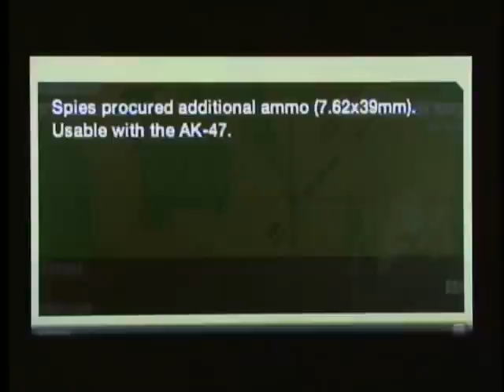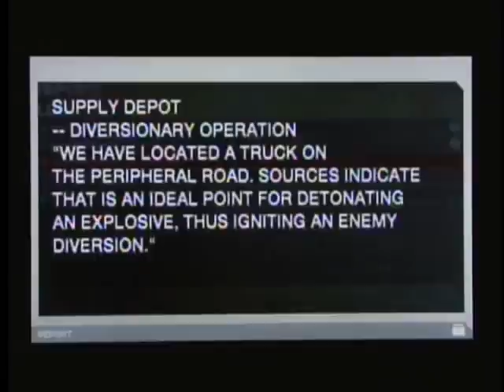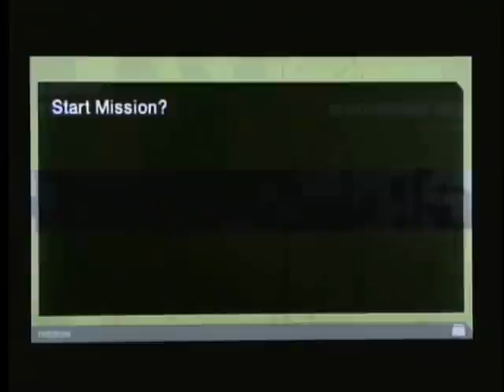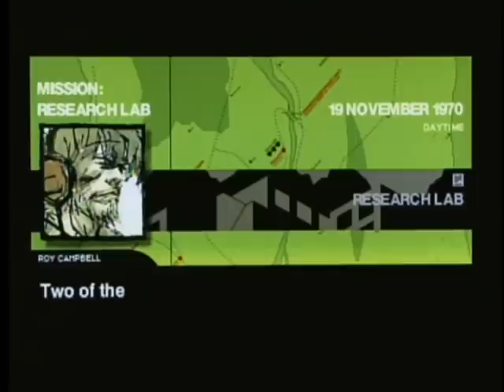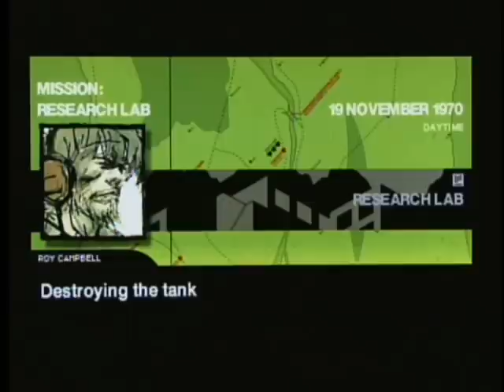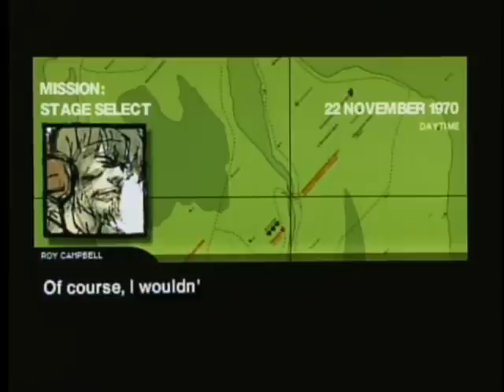Metal Gear Solid: Portable Ops - Full Story version (Part 8 Blow some TNT)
Total of 30 parts of MGS Portable Ops by alexfung23